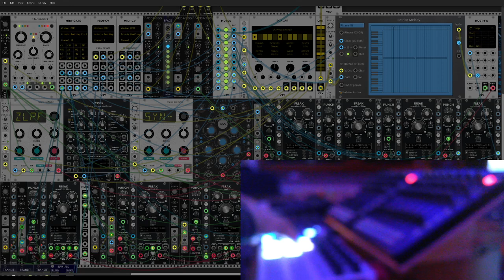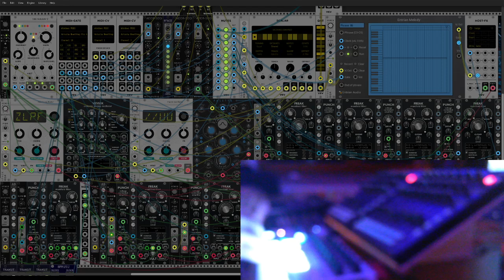All I got for Jamuary this year :)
Wanted to do more streaming, but didn't yet, so... here you go, just reposting this one jam I did on Twitch and for EMS (Earth Modular Society) here :)